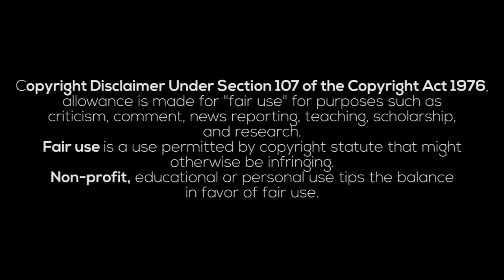BudgetFilms Series // "Thom"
Video shot by: Ryan Jasper Villapando Tupaz
Edited by: Nabski (I just started editing using Adobe Premiere Pro CC 2018 kaya walang effects masyado hehez)

The whole series will be shot using mobile phones only.

Shot in 1080P video resolution and rendered in 720P.
The video was stabilized using Electronic Image Stabilization (EIS) of Xiaomi Redmi S2.